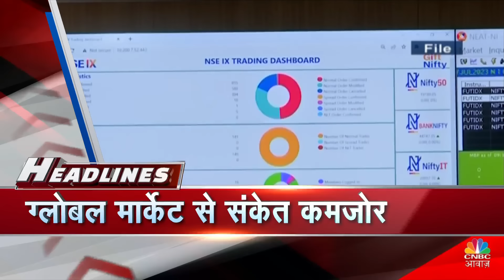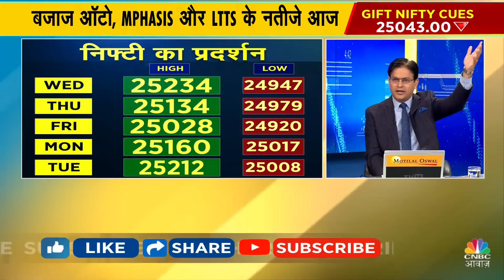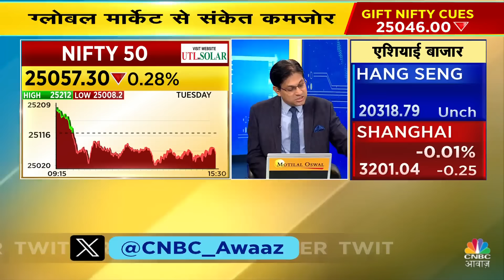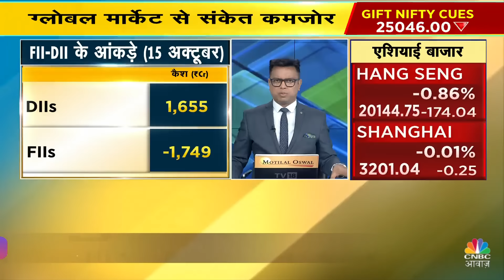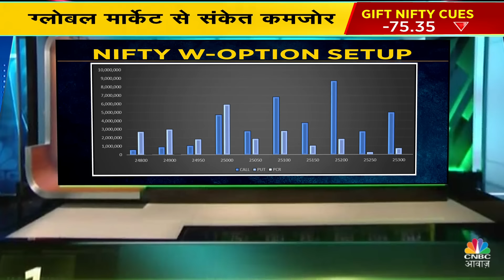US Market Correction Alert | Morning Business News: क्या है देश दुनिया के बाजारों का हाल? | NVIDIA